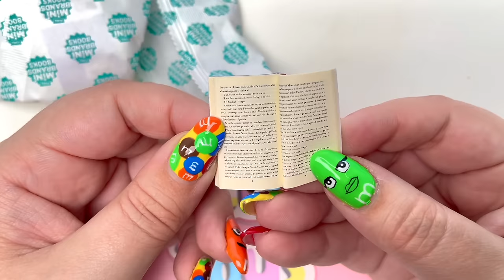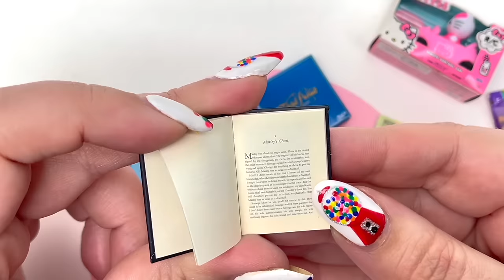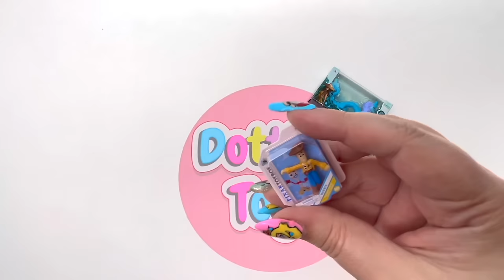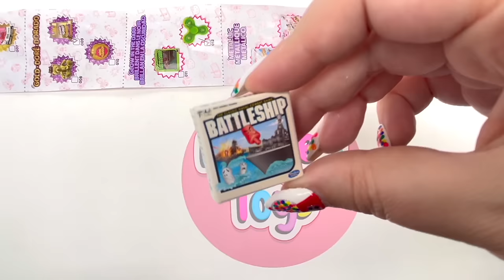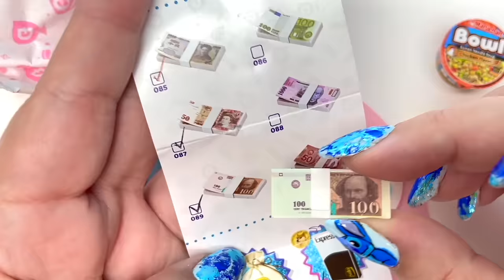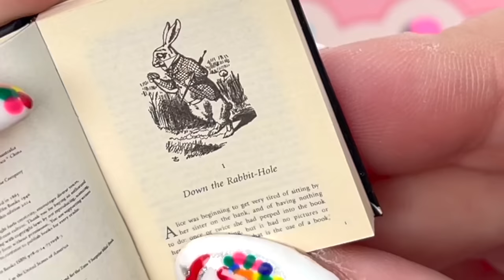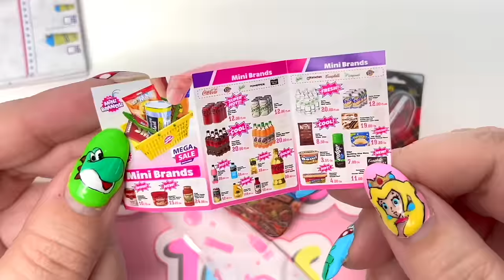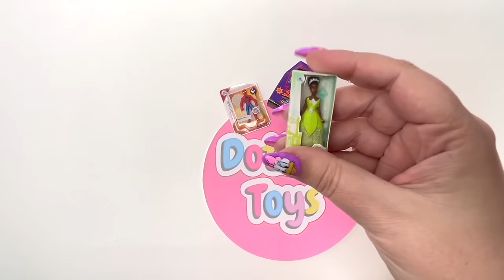UNBOXING MINI BRANDS 2023 COMPILATION! OVER 3 HOURS! MINI BRANDS BOOKS! FOODIE SERIES 2! DISNEY 100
Hey guys! Welcome to the 2023 Mini Brands compilation video! This video is over 3 hours of Mini Brands unboxing fun! I edited out the intros, outs, and all the collectors guides! So it's over 3 hours of Mini Brands fun! We having Mini Brands books, Mini Brands Series 5, Foodie Mini Brands Series 2, Toy Mini Brands Series 3! Mini Brands Disney Series 2! Mini Brands Disney 100! Mini Brands Series4 and so much more! SO much editing went into this video! I truly hope you enjoy it! 💕